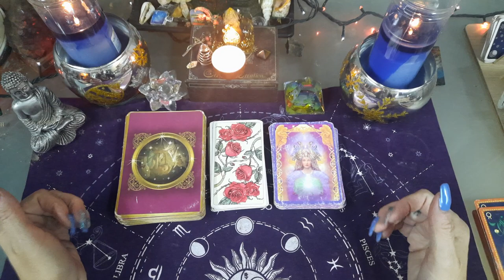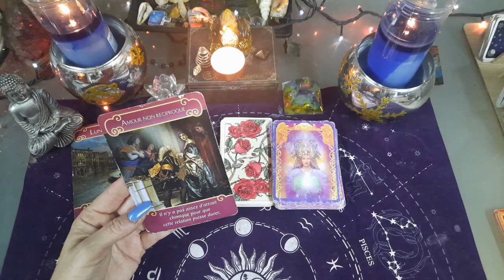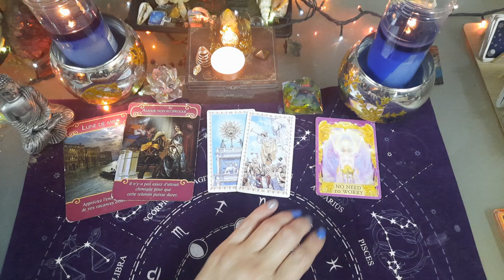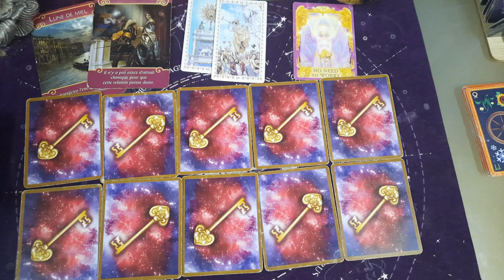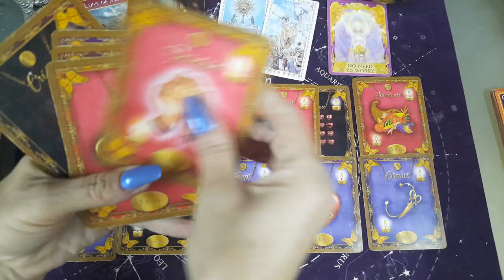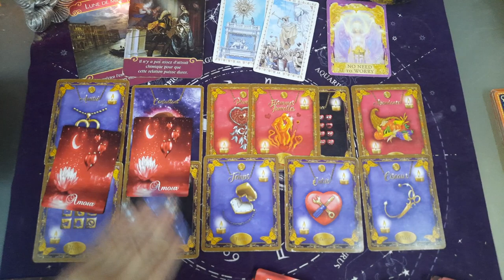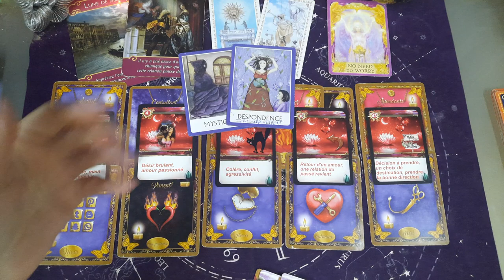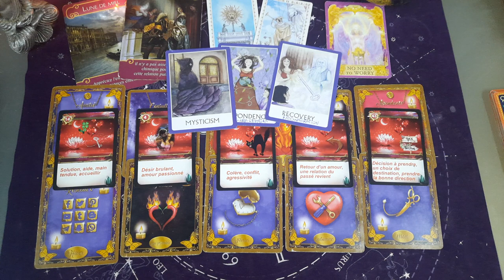GÉMEAUX AMOUR 💘 💘 1 AU 15 JANVIER 2022 - une renouveau , guérison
AMOUR ♥️ GÉMEAUX DU 1 AU 15 JANVIER 2022

tirage SENTIMENTAL GÉMEAUX COUPLE ET CELIBATAIRE